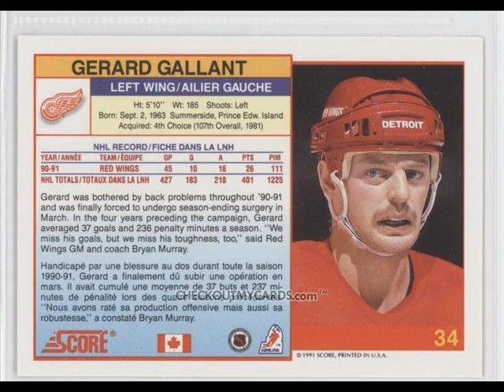Border Rock - Bias Sports - June 15, 2012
happy anniversary Vancouver, how bout this F*&kin team right here, old Tiger is back, Tony Parker bottled, and SUNshine Girl Krysta Lee sings apparently.